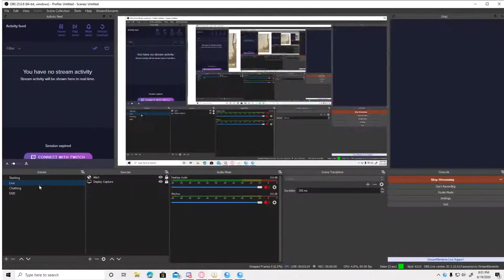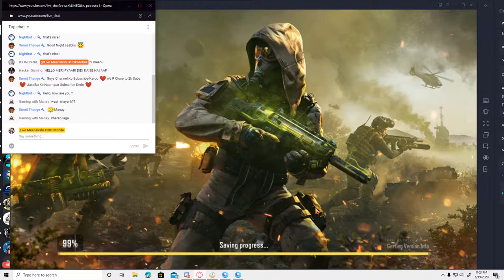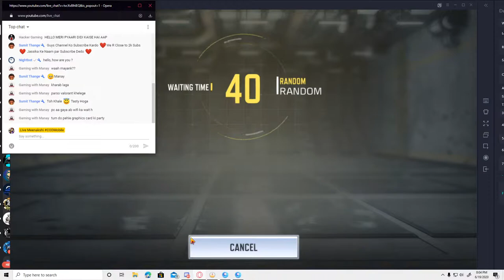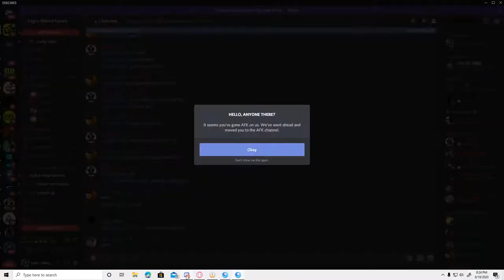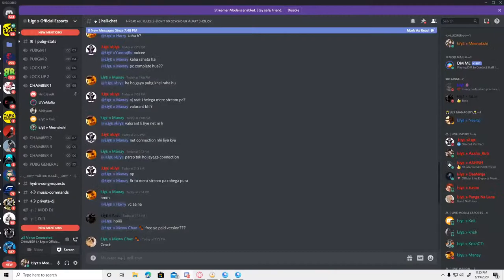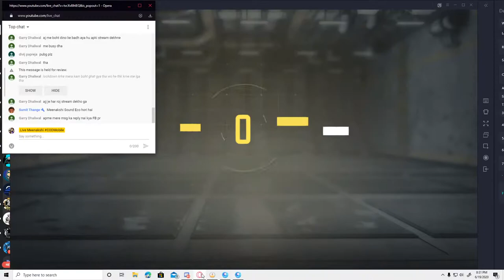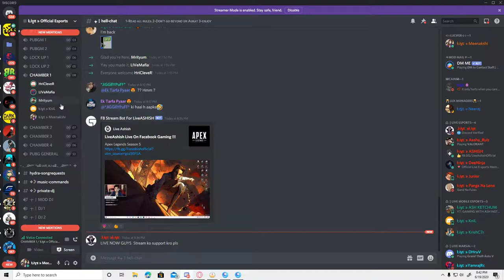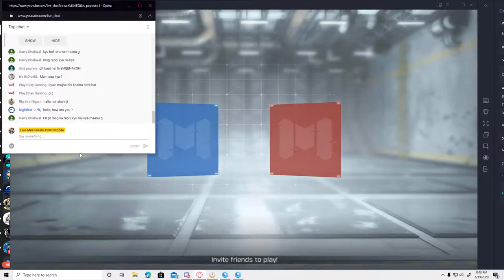🔴 COD MOBILE LIVE | WITH LIVE MEENAKSHI - ROAD TO 2K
(Stream Emulator doesn't mean I'm a real gamer. I play for fun and entertainment)
🔳 Thumbnail Credit: Cartoonz
🖥️  • • •  PC Specification
🔹 Coming Soon

🔹 LiveOfficial and their streamer do not support any cheat, spam promotion and viewbot etc.
〰️ 〰️ 〰️ 〰️ 〰️ 〰️ 〰️ 〰️ 〰️ 〰️ 〰️ 〰️ 〰️ 〰️ 〰️ 〰️ 〰️ 〰️ 〰️ 〰️ 〰️ 〰️ 〰️ 〰️ 〰️apubg